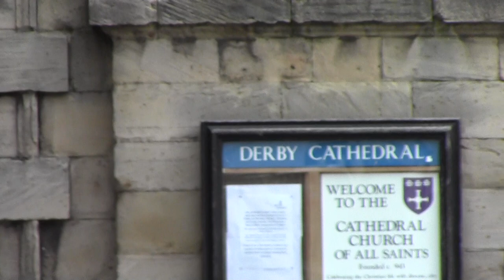derby cathedral bellringing sunday eves evensong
now this is derby cathedral i am so sorry i missed the begining of the bellringing i dont normally do this i was a little late from burton apon trent market town i got back to derby around 5 o clock in the evening they ring from 4 30 till 5 15 now i got the back 8 bells on ok i will be going in june sometime ok i will get the bells propley this time from every angle ok these 10 bells are the oldest bells in derby well over 500 years old but they are very nice to here the church remindes me it looks like warwick st marys church which stands up the streets of derby but it hasnt got 4 blue gold clock faces not this one no it only has got 2 blue gold clock faces on 2 sides only 1 above the door where you walk strait into the cathedral the other one is faceing down the other street by the shops pubs ok by stuart mills stuarts tours around the world touring visiting churches ok i got most of the bells on but next time it will be better i were just a little late traffic lights not working propley waiting a while in burton apon trent market town ok i always do well starting filming before the bells start to ring or when they have finished ringing i wont turn the camcorder off whilst stillringing it wont film to the end i am the best at doing this yes even with the church clock or a carillon is playing  i always like to start videoing before 2 mins coming up to the hours or quarters or before the carillon machine joins in so i get it all till its all gone quiet thats how you should do this try and have a go by stuart mills